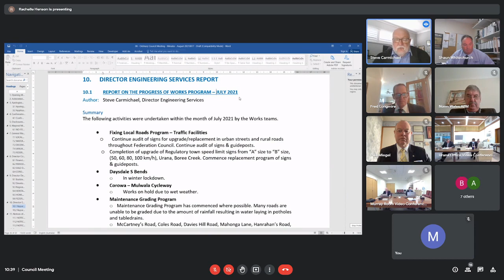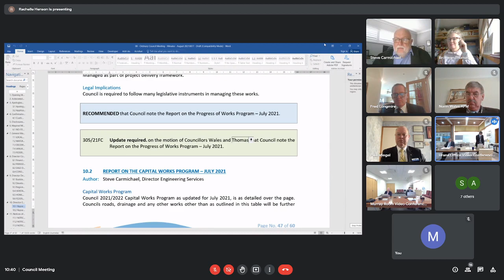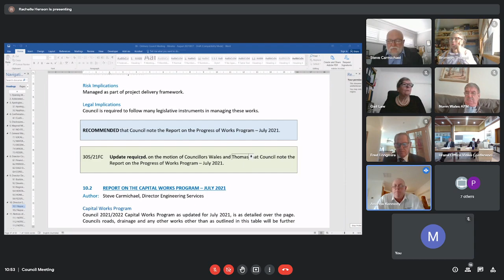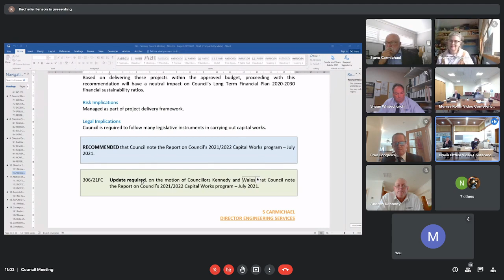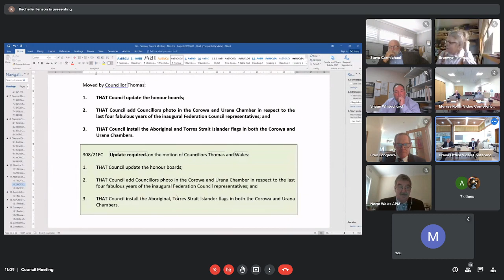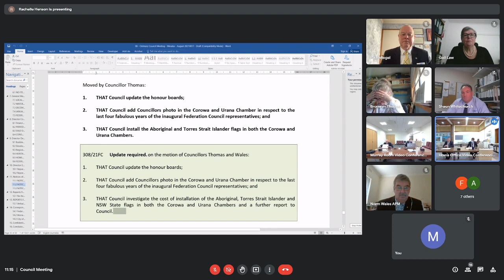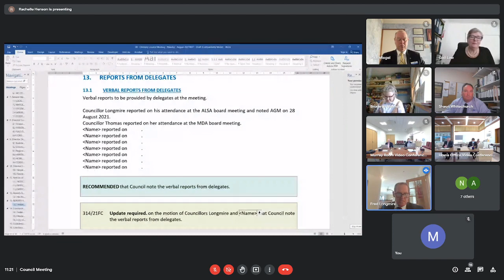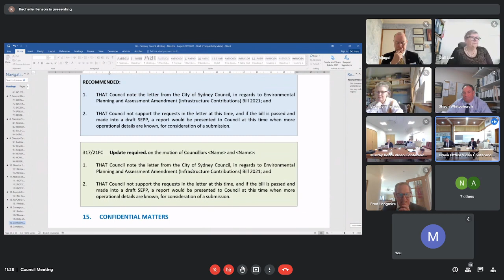Federation Council Live Stream - 17th August 2021 Part 2